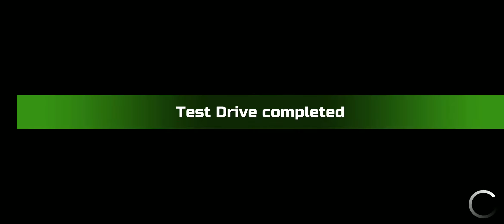car simulator 2/ fast car driving/ open all doors and windows/ modified car driving/ p-204